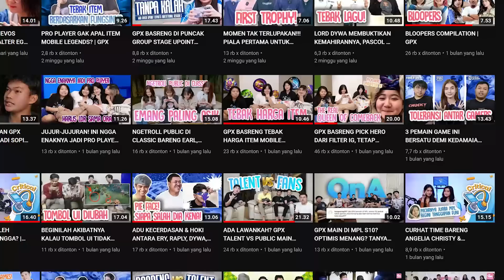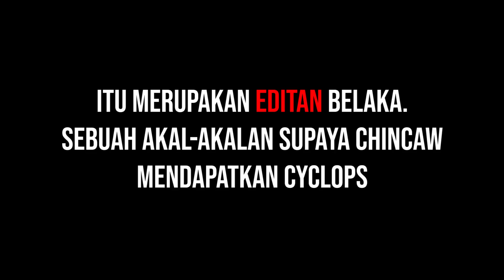PASCOL DAN IMAM PANIK - BLOOPERS COMPILATION PART 2 | GPX